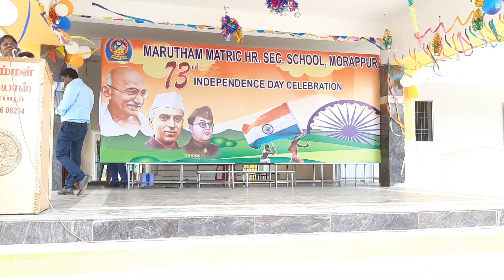Marutham Matric Hr Sec School, Morappur Independence Day- Principal's Speech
Principal's Speech
Whatsapp songs 2019
Whatsapp tamil songs 2019
EDITED BY ELAVADAI M RAMAMOORTHI